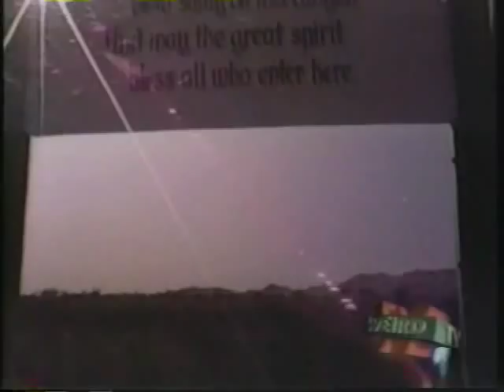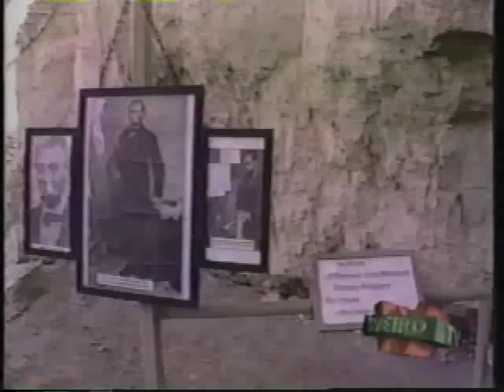Classic Cathedral Canyon near Pahrump, NV (1996)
I wrote about Cathedral Canyon in my book Weird Las Vegas and Nevada Cathedral Canyon is totally trashed today, with just of few of the statues left to remind us of its former glory. Luckily Weird TV went there in 1996 and shot a segment on it, show it at its prime, shortly after the 1994 death of its caretaker and creator Roland Wiley. I post this video as tribute to Wiley and his vision of cathedral in the desert.